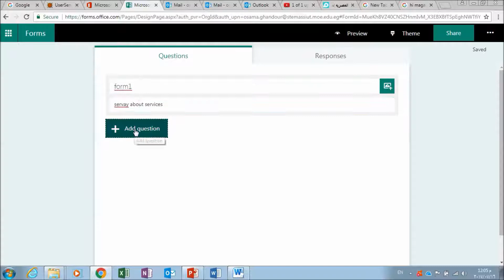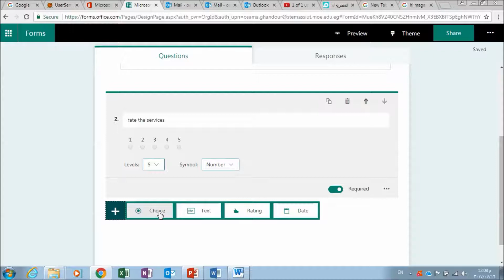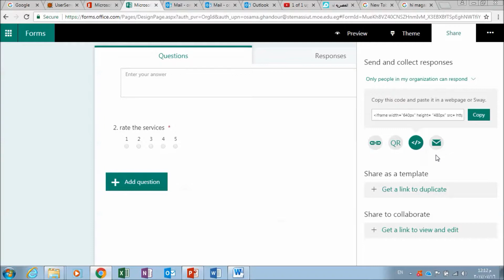fast video How to create online form or on line quiz in office 365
How to create an online form or online quiz in office 365